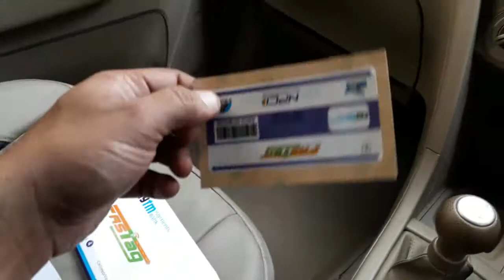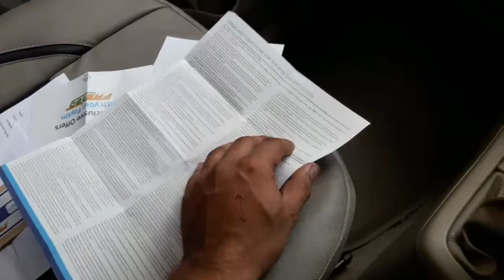Benefits of fastag|WHAT IS FASTAG AND HOW TO USE IT|what is paytm fastag|PAYTMFASTAG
THIS VIDEO WILL HELP TO KNOW ABOUT FASTAG AND WOULD HELP U TO REMOVE YOUR CONFUSIONS.

BENEFITSOFFASTAG